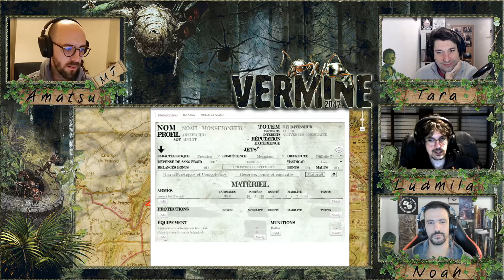La Forteresse | Episode 3 : La nature de l'Homme | Vermine 2047 (Actual play JDR)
Bonjour tout le monde est bienvenue dans le troisième épisode de notre campagne "La forteresse" !
 Une fois n'est pas coutume, nous repartons dans l'univers Post-Apo de Vermine 2047 grâce à Amatsu. C'est une campagne bac à sable dont nous vous livrons aujourd'hui le nouvel épisode : trois individus blessés demandent assistance, avant de trahir le groupe...
Nous espérons que vous apprécierez cet épisode !